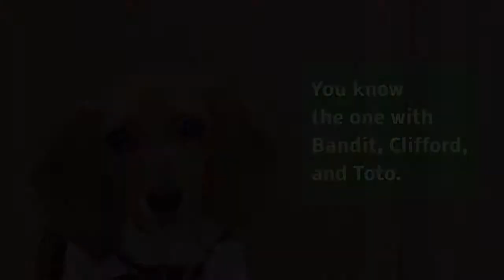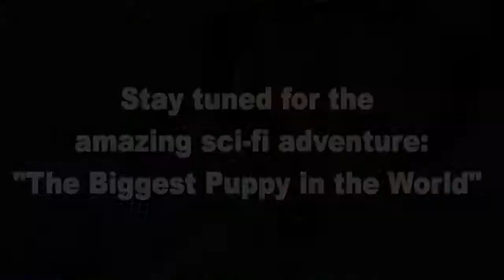Cutest Dog in the World [ HD ]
The cutest puppy in the world has grown up to become the cutest dog in the world.

Music
ISRC: USUAN1300024 "Take a Chance",
ISRC: USUAN1100425 "Bumbly March", and
ISRC: USUAN1100300 "Cartoon Battle"

Location
Issaquah, Washington USA

Story Boarding and Script
A.M. Stigers

Filming
A.M. Stigers & D.A. Stigers

D.A. Stigers